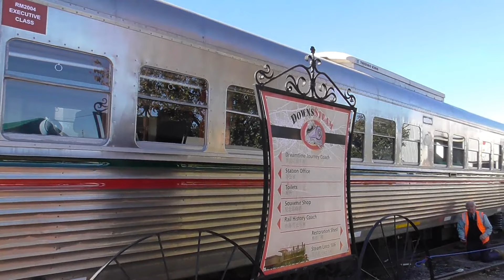Downsteam tourist railway Rail motors first Passenger run Drayton to Pittsworth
15/06/24 Downsteam tourist railway First passenger run between Drayton and Pittsworth
Railmotors 2032&2004 took their first load passengers out to Pittsworth I followed the train out to Pittsworth and back to Southbrook
Locations
Drayton Downsteam
Brisbane street Drayton
Finnie
Shepherd
Wyreema
Southbrook
Broxburn
Toowoomba Karara road
Pittsworth
Toowoomba karara road
Broxburn
Southbrook